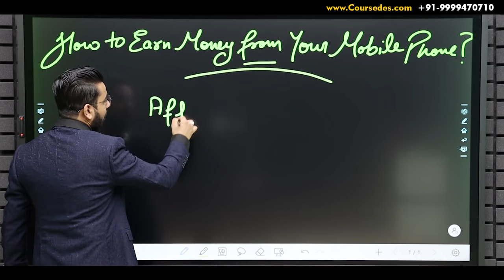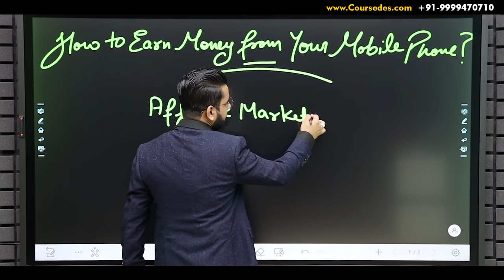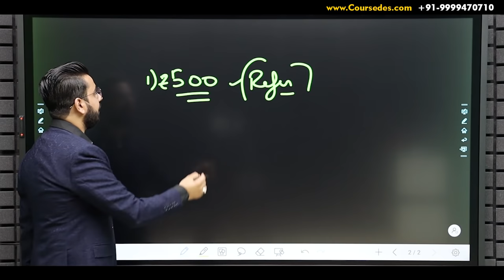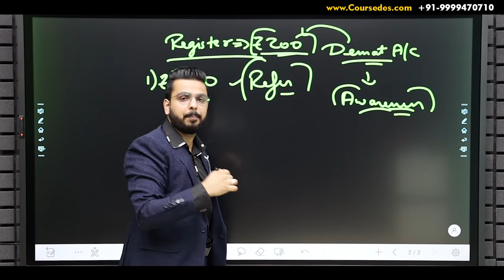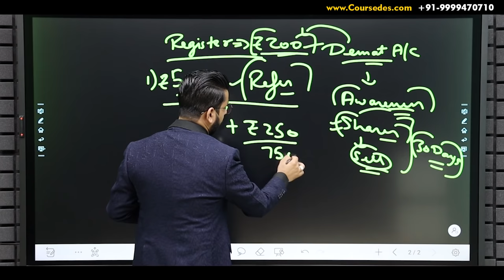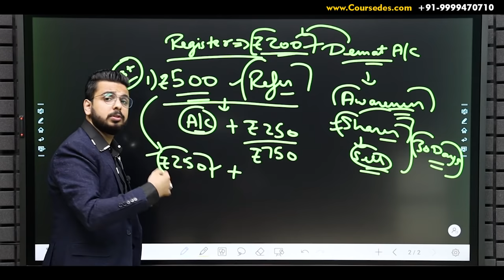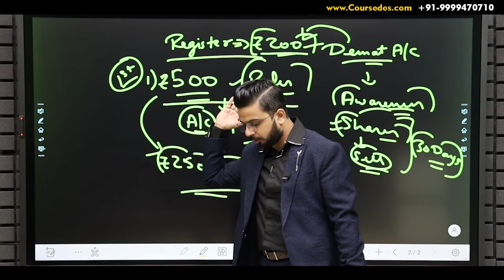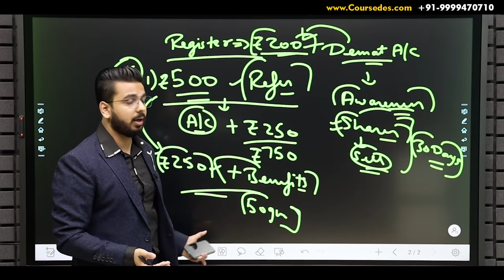How to Earn Money From Mobile Phone? | Earn Online Income without Investment | Best Earning App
In this video you will get to know about Earning App to Earn Online Income without Investment.

Start Investing Commission Free Online. 5 Paisa has over 10 Million+ App Users and is offering attractive offers to new customers.

(You will get Rs 100 after registration and you can easily withdraw them in your Bank Account on Groww + Refer and Earn Rs 100 on every Sign Up)

*Offers Valid for Limited Time Period.

Introduction 0:01
Refer and earn 1:47
What is 5 paisa 2:54
Register on 5 paisa 5:46
Beware 6:14
End Note 6:52